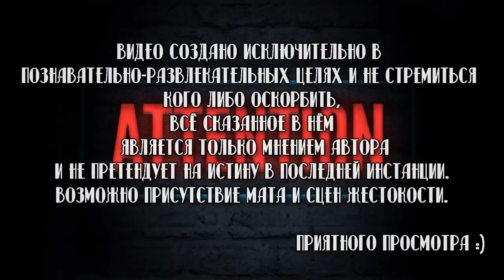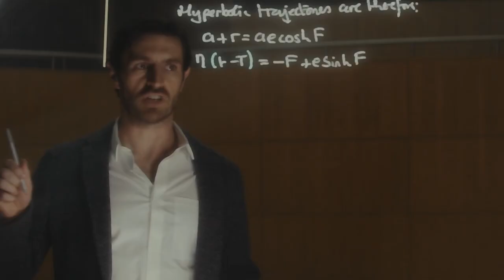📽️Вкратце про ЛЕТЯЩИЕ СКВОЗЬ НОЧЬ👥🚀 [Обзор Сериала]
Помощь в развитии проекта:

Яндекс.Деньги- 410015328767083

Сухие факты:
Год выхода-2018
Продолжительность серии-45-50 минут
Количество сезонов (2018 год)-1
Количество серий-10

Смотрел в озвучке-baibako

Космос страшнее чем ты думаешь.